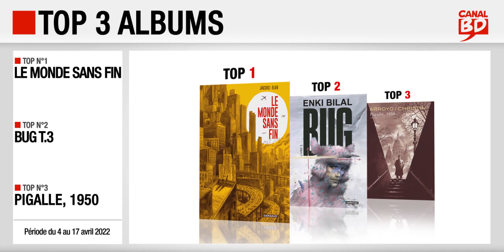04 au 17/04/22 : Top des ventes "albums" chez les libraires Canal BD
Top 3 des meilleures ventes d'albums de bande dessinée, enregistré chez les libraires du Réseau Canal BD, entre le 4 et le 17 avril 2022 :
- Top 2 : Bug : Livre 3, de Bilal (ed. CASTERMAN)
- Top 3 : Pigalle, 1950, de Christin & Arroyo (ed. DUPUIS)